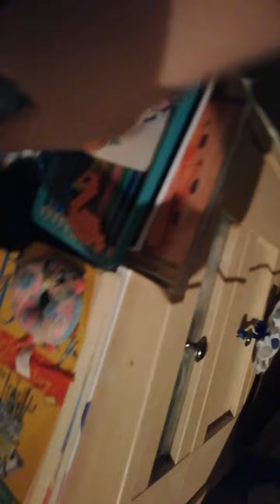The Hotel. Part 1. part 2 tomorrow.